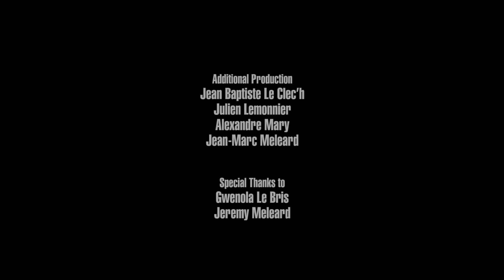Gloria - The Rain Is Out (Live on KEXP)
presents Gloria performing "The Rain Is Out" live at the Musée des beaux arts de Rennes during Trans Musicales 2017. Recorded December 9, 2017.

Audio Engineer: Matt Ogaz
Cameras: Jim Beckmann, Scott Holpainen & Justin Wilmore
Editor: Jim Beckmann